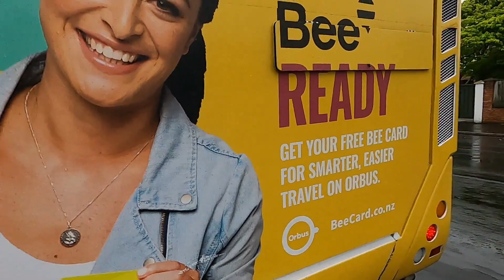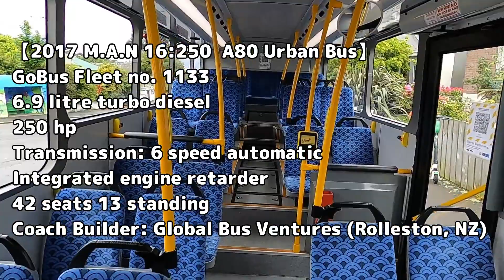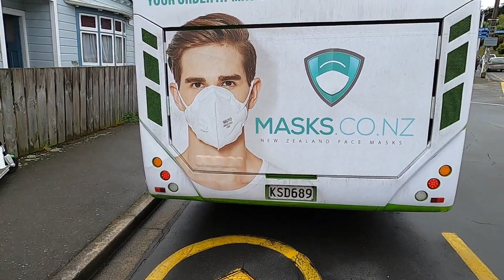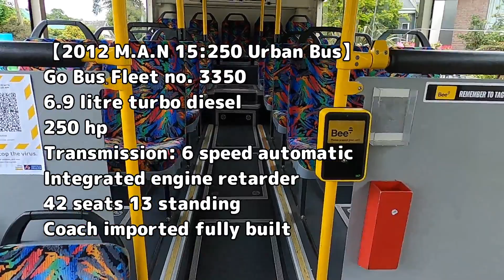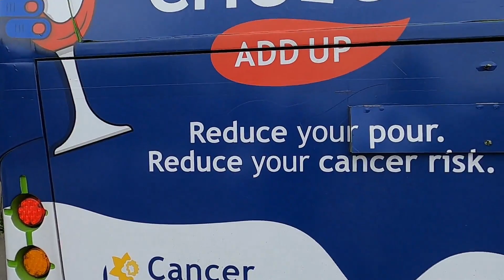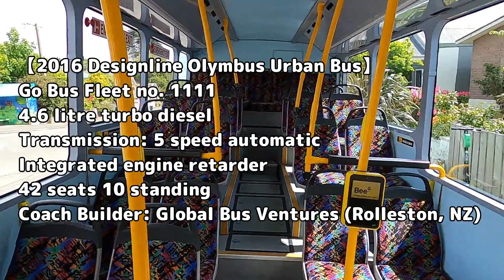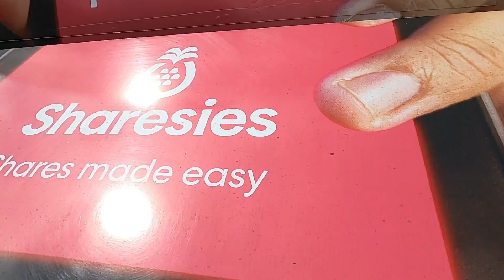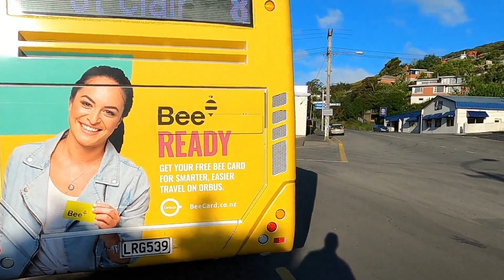【Volvo vs M.A.N vs Olymbus】4 Urban buses compared! Interior/Exterior footage!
Urban bus driving Dunedin, New Zealand.

Route 8 Normanby to St Clair. 4 different buses including Volvo B7R, M.A.N and Designline Olymbus. Vehicle and engine comparisons.

【Coach Specifications】

Bus 1
【2018 Volvo B7R Urban Bus】
GoBus Fleet no. 5055
7 litre turbo diesel euro 5
290 hp
Transmission: ZF Ecolife 6 speed automatic
Intergrated engine retarder
43 seats 18 standing
Coach Builder: Global Bus Ventures (Rolleston, NZ)

Bus 2
【2017 M.A.N 16:250  A80 Urban Bus】
GoBus Fleet no. 1133
6.9 litre turbo diesel
250 hp
Transmission: 6 speed automatic
Integrated engine retarder
42 seats 13 standing

Bus 3
【2012 M.A.N 15:250 Urban Bus】
Go Bus Fleet no. 3350
6.9 litre turbo diesel
250 hp
Integrated engine retarder
42 seats 13 standing
Coach imported fully built

Bus 4
【2016 Designline Olymbus Urban Bus】
Go Bus Fleet no. 1111
4.6 litre turbo diesel
Transmission: 5 speed automatic
Integrated engine retarder
42 seats 10 standing

【Music Credit】
Wide Eyes by Tape Machines